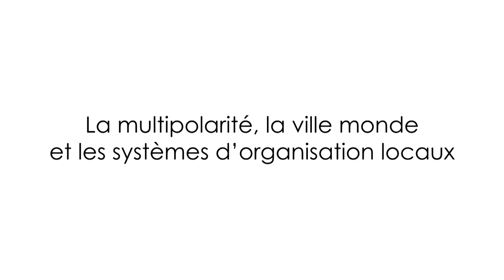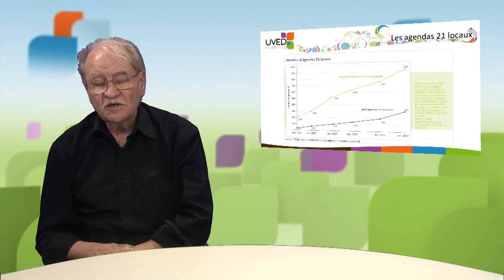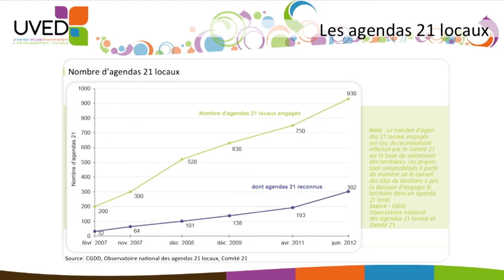La multipolarité, la ville monde et les systèmes d'organisation locaux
Jean-Claude Lévy, Historien-Géographe, présente les différentes échelles de mise en œuvre de l'économie circulaire, en insistant sur l'importance de l'échelle locale. Il revient sur les problématiques associées, et notamment celle de l'enchevêtrement des territoires administratifs et écologiques.